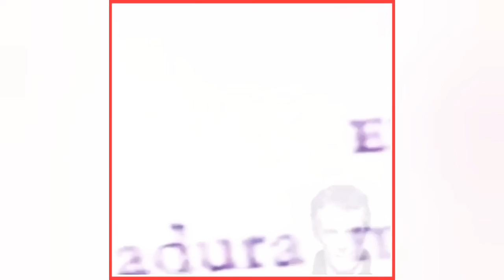miguelabuelo por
luisalbertospinetta un maestro de la cultura musical universal recordando el talento de un genio, poeta y bailarin